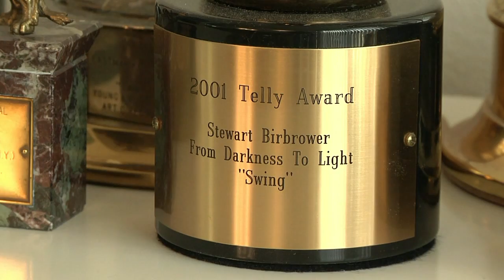One of the Original "Mad Men" Discusses Making Successful TV Commercials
Stew Birbrower talks with George Alger about creating some of the most widely viewed television commercials from the 1960's to the 90's.

Producer:
GEORGE ALGER

Camera:
ALAN ALGER